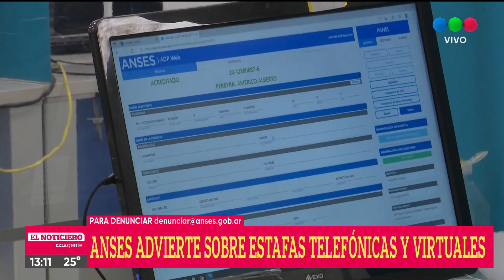Anses advierte sobre estafas telefónicas y virtuales: recomendaciones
Ante denuncias recibidas por intentos de estafas, como llamados telefónicos de personas que se hacen pasar por trabajadores del organismo, ANSES recuerda que no se comunica en ningún caso para solicitar datos personales, bancarios ni claves personales en forma telefónica, por correo electrónico, redes sociales ni mensajes de texto.